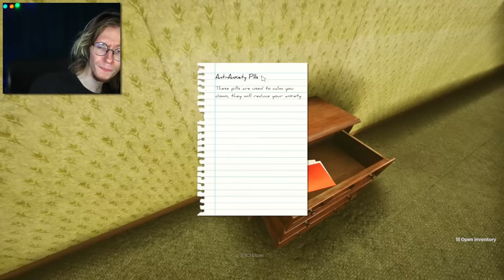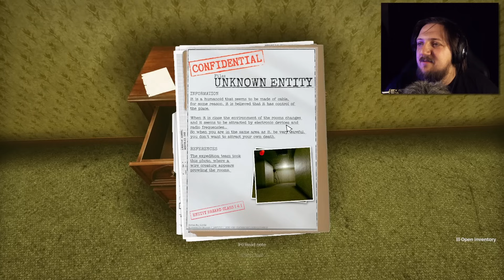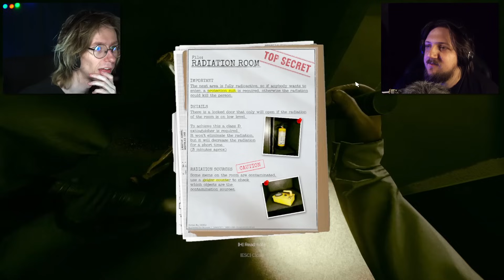A WIĘC TO SĄ TE LEGENDARNE 'BACKROOMS' | Inside The Backrooms (w/@Weza)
Weza zaciągnął mnie do backroomsów. Lepiej późno niż wcale, c'nie?